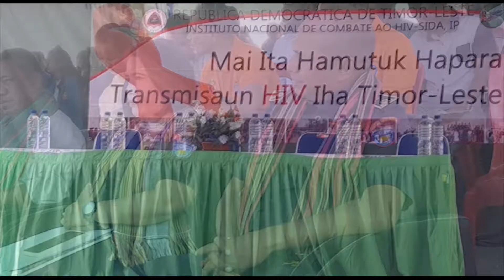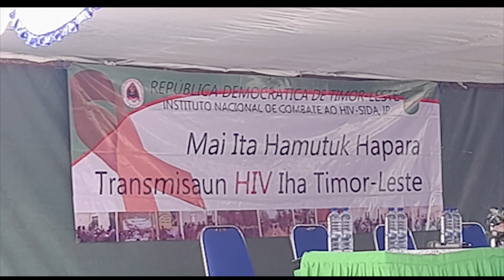MINISTERIU SAUDE KONTINUA SENSIBILIZA SIDADAUN ATU HAPARA TRANSMISAUN HIV SIDA